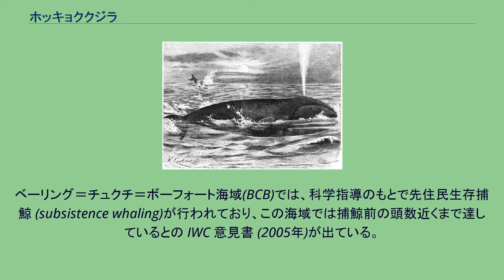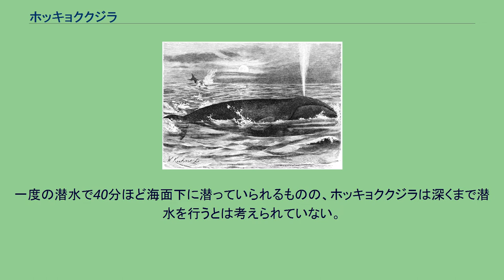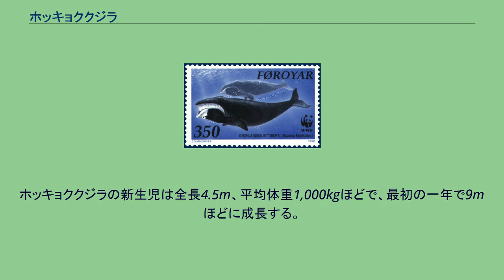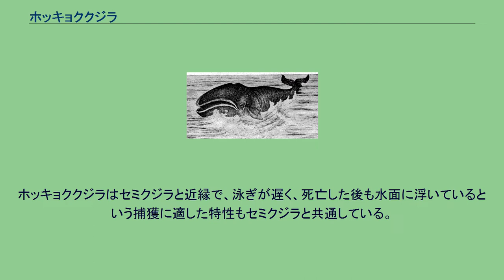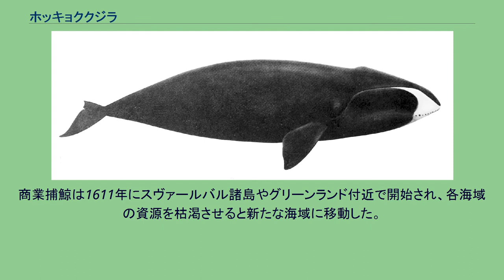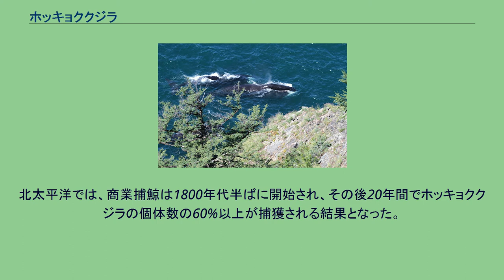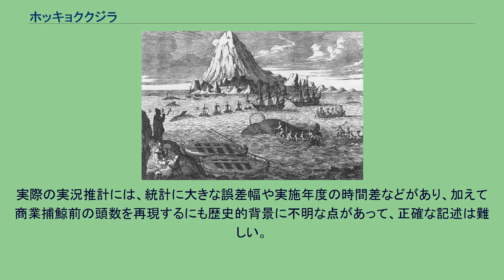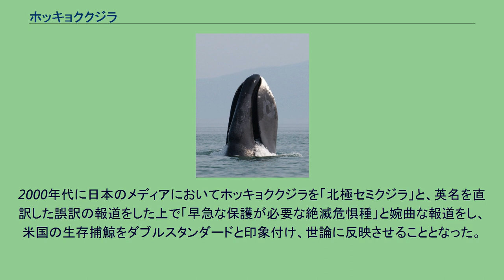ホッキョククジラ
ホッキョククジラ（Balaena mysticetus）は、偶蹄目（鯨偶蹄目とする説もあり）セミクジラ科ホッキョククジラ属に属する鯨類。
他のセミクジラ科のクジラ同様、ホッキョククジラは、大西洋で16-17世紀頃から捕鯨の対象となり、近代捕鯨により全世界的にも個体数が激減し、1966年に商業捕獲が一時停止（モラトリウム）とされた。
北欧(スピッツベルゲン島海域)では、依然として絶滅危惧域を脱してはいないという主張はあるが、科学的根拠はない。
ベーリング＝チュクチ＝ボーフォート海域(BCB)では、科学指導のもとで先住民生存捕鯨 (subsistence whaling)が行われており、この海域では捕鯨前の頭数近くまで達しているとの IWC 意見書 (2005年)が出ている。
ベーリング海域や、米・アラスカ州やカナダのエスキモーなどの間で生存捕鯨が再開されている。
(生存捕鯨の節参照) 北極圏およびその周辺 ベーリング海個体群は5月に北極海へ移動し、アラスカ半島を経由して夏季はマッケンジー川河口（ボーフォート海）、秋季はチュコト半島北岸へ移動し、冬季はチュコト半島南岸で生活する。
オホーツク海には周年生息する。
例外的に日本では1969年に大阪湾に迷行した例や、知床半島で2015年に目撃されており、石狩湾にて化石も発見されている。
フェロー諸島の切手に描かれたホッキョククジラ ホッキョククジラの体格はがっしりしていて暗色の体色をしている。
全長18mに達するが、20～21mという記録の他にも、24.54m、重さ100tという捕獲記録や、イヌイットの証言でも24m以上の個体が存在するという。
雌は雄よりも大きくなる。
クジラの肉の脂肪層は他のいかなる動物よりも厚く、平均43-50cmに及ぶ。
背鰭はない。
強く湾曲した下顎と細い上顎をもつ。
髭板の長さは3mを超え、これはヒゲクジラの中でも最も長い。
この髭板は水中の小さな獲物を濾し取るために用いられる。
このクジラは非常に骨太な頭蓋骨をもち、呼吸する際にこれを使って氷を下から砕いている。
イヌイットの目撃例では、頭部で厚さ60センチメートルの氷を呼吸のために割ることもできるとされる。
唇には瘤状の隆起がない。
下顎先端に淡色斑が入る。
ホッキョククジラは、ヒゲクジラの中で唯一、生涯を北極海およびその周辺で過ごす種である。
ベーリング海南西部で冬季を過ごしている様子がアラスカ沖で見かけられる。
ホッキョククジラは春になると流氷の開口部を追って北へ移動し、オキアミや動物プランクトンを餌としながらチュクチ海やボーフォート海へ向かう。
ホッキョククジラは泳ぐのが遅く、たいていは単独または最大6頭程度の小さな群で移動を行う。
ホッキョククジラは社会性で攻撃的ではなく、脅威を感じたときには氷の下に逃げこむ。
一度の潜水で40分ほど海面下に潜っていられるものの、ホッキョククジラは深くまで潜水を行うとは考えられていない。
このクジラを捕食する生物は人間のほかはシャチのみである。
オホーツク海北西部のホッキョククジラ ホッキョククジラは高度な発声能力をもち、移動・採餌および集団行動の際のコミュニケーションのために水中音を使用している。
長く繰り返される音声を発することもあり、これは求愛の歌であると考えられている。
ホッキョククジラの習性としては他に、水上に飛び上がって体を水面に打ちつけるブリーチング、尾びれで水面を打つテール・スラッピング、体を垂直にして水面から顔を出すスパイホッピングなどがある。
繁殖行動は一つがいの間、あるいは数頭の雄と1-2頭の雌からなる騒がしい集団内で行われる。
繁殖は3月から8月にかけて観察される。
繁殖活動は、クジラが10-15歳程度になった頃から行われるようになる。
メスは3-4年に一度、13-14ヶ月間の妊娠期間の後に出産する。
ホッキョククジラの新生児は全長4.5m、平均体重1,000kgほどで、最初の一年で9mほどに成長する。
ホッキョククジラの寿命は、かつては他のクジラと同程度の60-70年ほどと考えられていた。
しかし最近の詳細な研究により、少なくとも数頭の個体は150-200年程度生きているという信頼のおける結論が得られた（別の報告によると、90歳の雌がなおも繁殖可能であるという）。
その寿命の長さから、ホッキョククジラの雌は更年期障害に陥ると考えられている。...